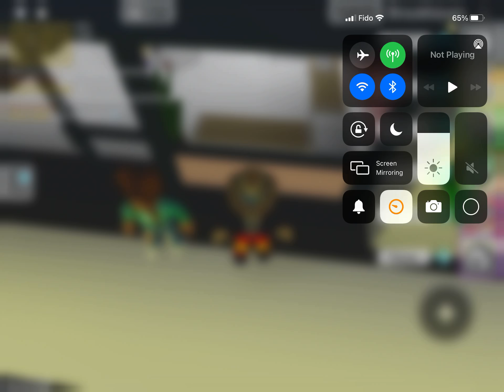The Kleningers Episode 1